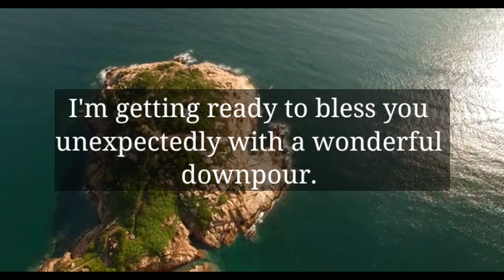🌈God Message Today | Beware of your neighbors because you are under...